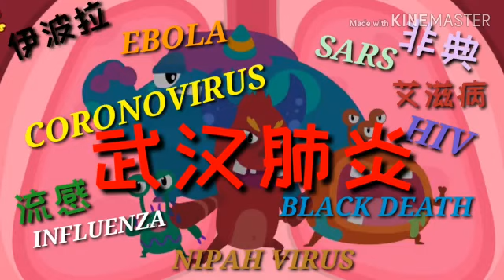《病毒》改词翻唱关于武汉肺炎，大家打气加油一定能打赢这一仗。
《病毒》
改词：真,黄禹圣
演唱：黄禹圣的AI
歌曲：蜗牛和黄鹂鸟

阿病　阿毒　你什么东西
阿流　阿感　我们不怕你
疫情还是武汉肺炎
你们敢敢放马过来

阿口　阿罩　不能没有你
阿洗　阿手     时时要记得
多多喝水多多吃蔬果
不要到人潮的地方

阿如 阿果   发现有病情
最好把自己隔离人群

阿医　阿生　日夜的工作
阿护　阿士　我敬佩您们
为了病人却牺牲了自己
您们是伟大的英雄

阿捐　阿赠　来自各四方
阿加　阿油  人人给打气
全世界团结就是力量
病毒无情人间有情

阿病　阿毒   你们等着看
我们一定打赢这一仗